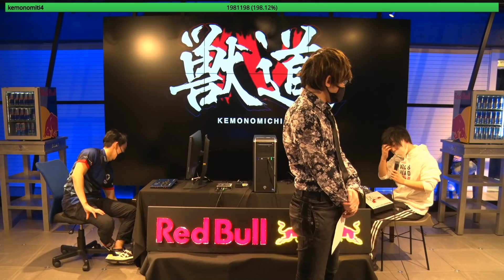【獣道4・インタビュー】試合後に放心状態となり、その場から動けなくなるカワノ【ウメハラ】【梅原大吾】